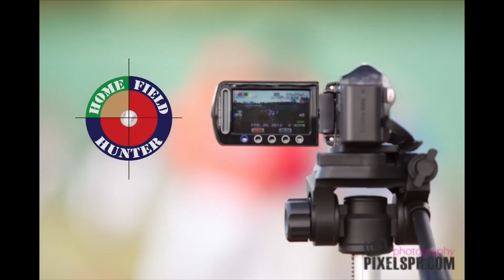Eduardo Jimenez- Home Field Hunter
Eduardo Jimenez- Corner Infielder and Right Handed Pitcher from Bayamon, Puerto Rico.